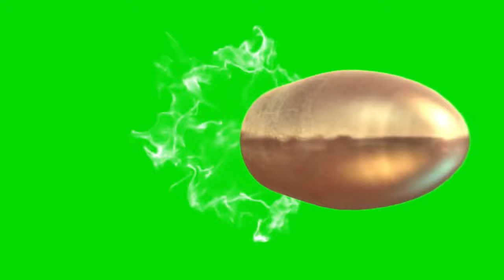Gunshot bullets sound effects and sparks muzzle Green Screen Adobe Premiere pro After effects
Special Credit for
Blood Splatter Effect
Channel Name : Geek Zone

Green Screen Gun bullets sound effects and sparks muzzle  Adobe Premiere pro After effects
Green Screen Gun shoot bullets Free Full pack
Laser blaster Star wars  effect After effects
Machine Gun and Grenade on a Green Screen HIGH
Bullet Hit Body Blood Effect
Green Screen bullet impacts and sparks-(1080p)
Green Screen Muzzle Flash, Sounds, and Effects-(1080p)